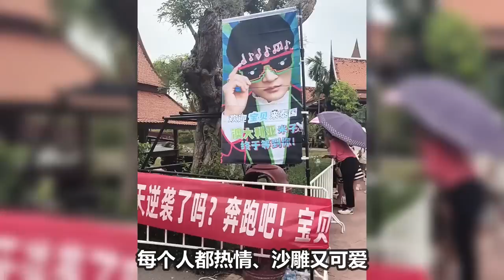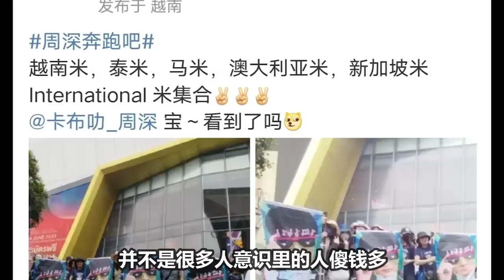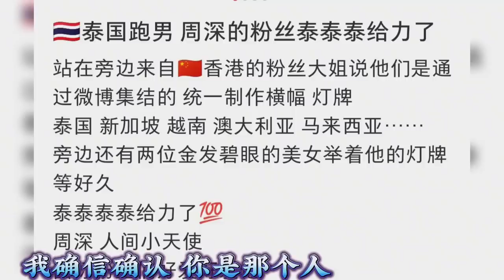【周深】《奔跑吧》泰国录制最新路透凌晨三点半下班，辛苦 了！周深泰国上演“湿身诱惑” 嫉妒使我面目全非！哈哈！